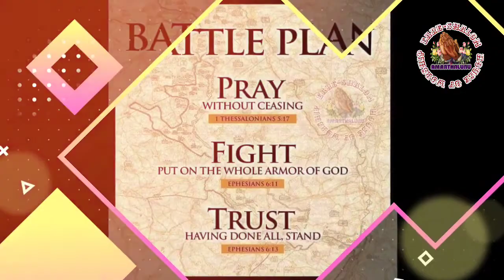5 October 2020